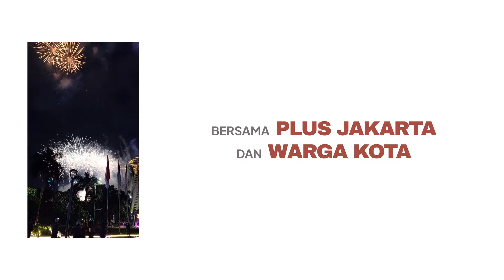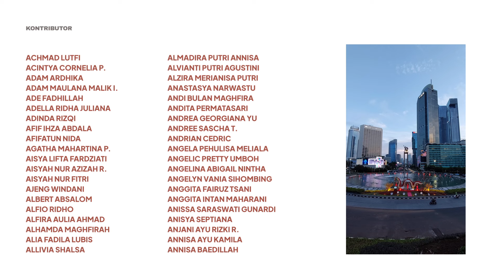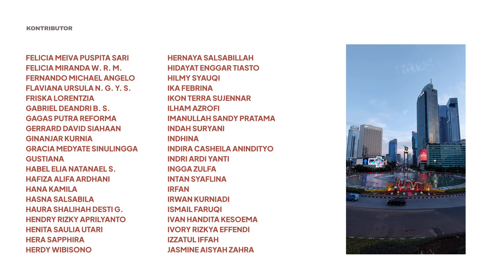Laleilmanino ft. Diskoria & Cécil Yang - Djakarta (Official Music Video) with Plus Jakarta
Kota ini punya berjuta rasa & cerita bagi kita yang tinggal, singgah, datang, pulang & kembali.

Laleilmanino, Diskoria, Cécil Yang, bersama Plus Jakarta mengajak semua warga kota bercerita melalui format gambar bergerak. Terima kasih untuk 1.635 kisah yang sudah dibagikan dalam 8 hari.

Bagi kami, ini adalah sebuah bentuk pengarsipan memori. Sebuah pengingat akan segala hal yang pernah terjadi di antara kita, kota dan manusianya. Karena kami percaya, baik menjadi Ibu atau sekadar Kota, Jakarta akan selalu jadi milik kita semua.

A&R: Wisnu Oeboer
Artist: Laleilmanino, Diskoria, Cécil Yang
Composer: Arya Aditya Ramadhya, Ilman Ibrahim Isa, Anindyo Baskoro
Music Producer: Arya Aditya Ramadhya, Ilman Ibrahim Isa, Anindyo Baskoro
Strings: Alvin Witarsa
Traditional Instrument: Oeblet, Komarudin Wahyunata
Vocals: Laleilmanino, Cécil Yang, Ratih Riskomar, Adyuta Abandhika, Chevrina Anayang
Rap: Cécil Yang
Vocal Director: Kamga at Bros Studio, Madhaus & Sony Music Studios Indonesia
Mixed and Mastered by Dimas Pradipta at Sum It! Studio Jakarta
Foto Sampul oleh M. Reza Fauzi
Direktur Kreatif: M. Fakhri Robbani
Desain Grafis: Thomas Gustinov

Penyunting Gambar: Muhammad Pati Maulana Mogot
BTS Video: Narawangsa Dheo Pradikta
Desainer Grafis: Thomas Gustinov

+Jakarta

Direktur Eksekutif: Wiliam Reynold
Produser: Fauzi Muhammad
Penyunting Gambar: Rofa R. Pratama
Desainer Grafis: Alyssa Fadhilla
Asisten Produksi:
Karen Patricia
Kania Prameswari
Raihan Y. Hasya

Kontak
Lutfi Dipa (Manajer Bisnis)

©️2024, Floor Inc / Sony Music Entertainment Indonesia.